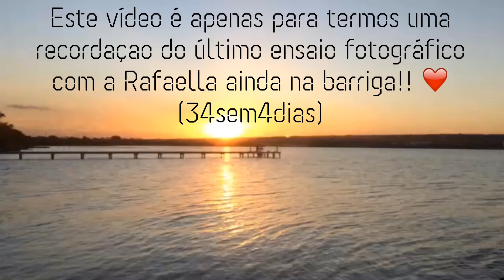[Recordação Nossa] Making Off Book Gestante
Este vídeo é apenas para uma recordação nossa do último ensaio fotográfico da Rafaella dentro da barriga! Não conseguimos filmar nem 50% do ensaio, pois foi muita correria, mas o que não filmamos está gravado em nossos corações para sempre!!!

Utilize o cupom ERADOIS na loja Lietta para ganhar FRETE GRÁTIS nas compras acima de R$ 50,00. Aproveite!!!

BjoBjo,